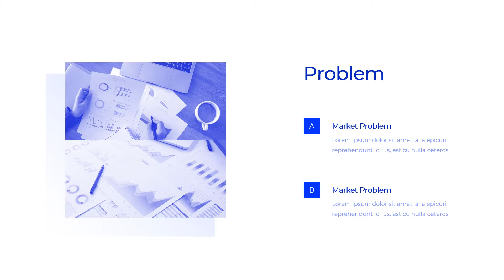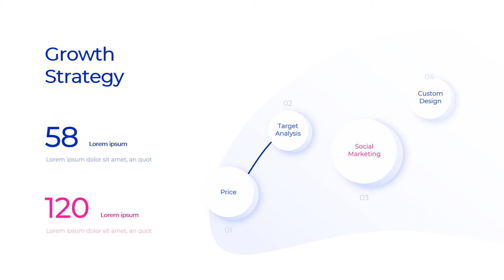Simple Pitch Deck Template Animated Slides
√ Creative slides
√ 100% fully editable PowerPoint slides
√ Highly editable presentation template.
√ Vector icons 100% editable